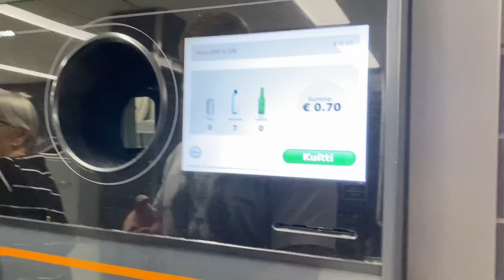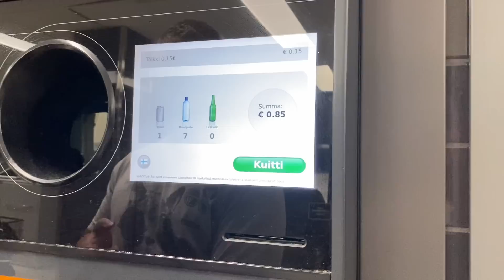พาสามีมาหาหมอตรวจดวงตา‼️ช้อปปิ้งของกินได้อะไรบ้าง❓ราคาเท่าไร❓